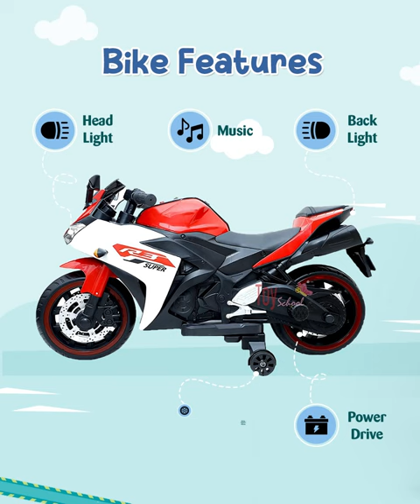Best Battery Operated Ride on Bikes for Kids With Exciting Features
Are you considering buying a battery operated ride on bike for your child but don't know where to start? Look no further than FirstCry!

In this video, we will show the interesting features of a battery operated ride on bike. Don't miss out on the fun and excitement that battery operated ride on bikes can bring to your child's playtime. Watch this video now and discover the perfect toy for your little ones!